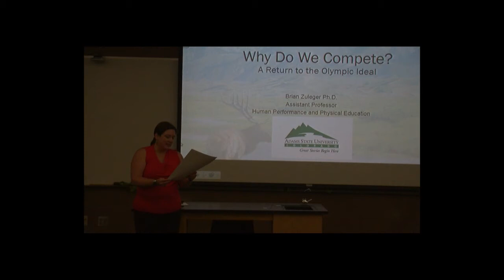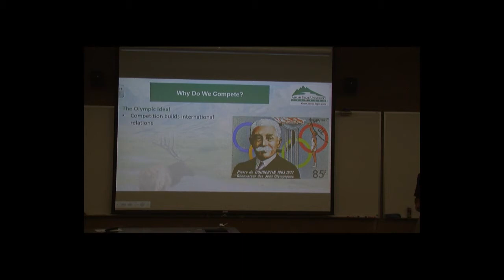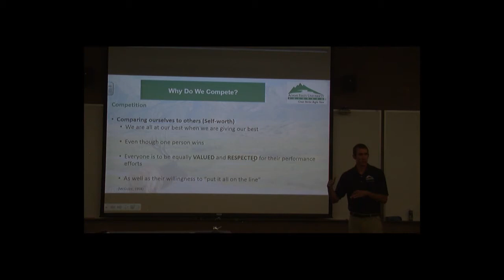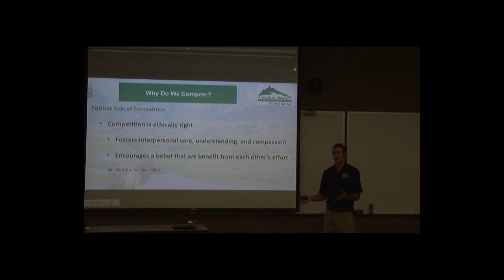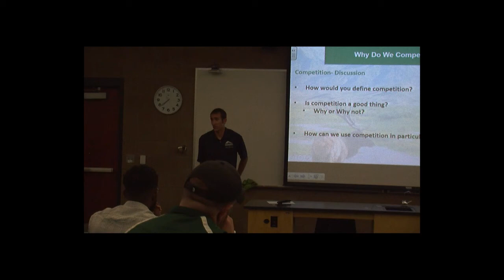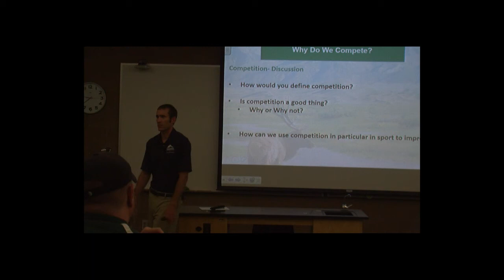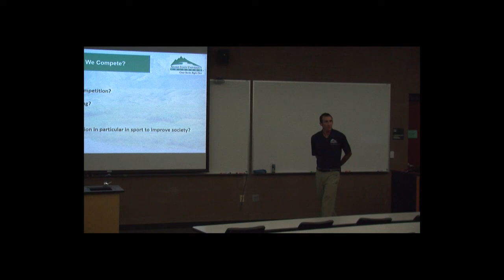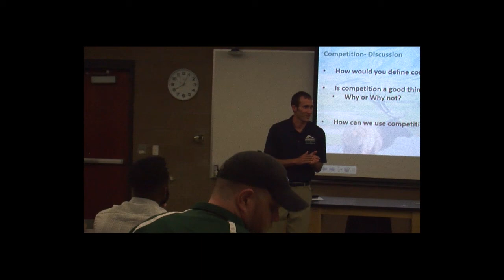Why Do We Compete? A Return to the Olympic Ideal - Brian Zuleger - September 7, 2016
Competition is a part of everyday life as a human. People compete for resources to survive, for jobs, for relationships, etc. The most well-known place people compete is in sport. Dr. Brian Zuleger, assistant professor of human performance and physical education, will speak on the importance of competition in sports during the first Adams State University Faculty Lecture of the fall semester.